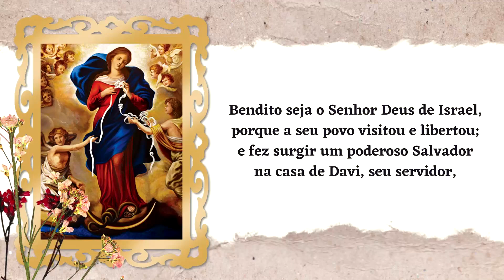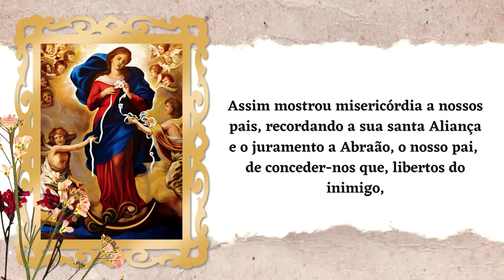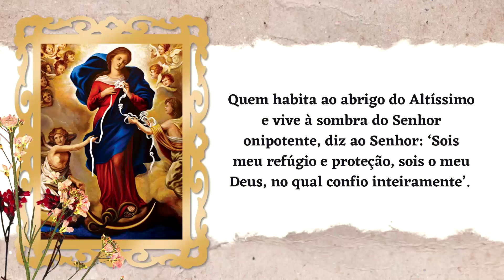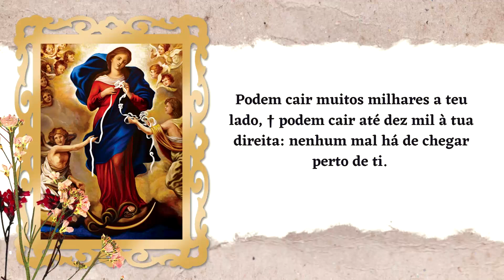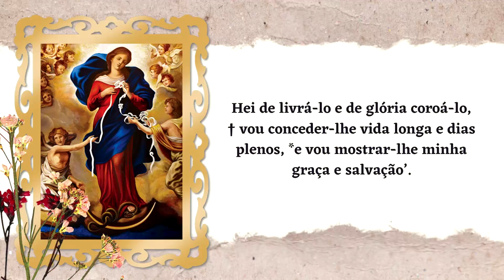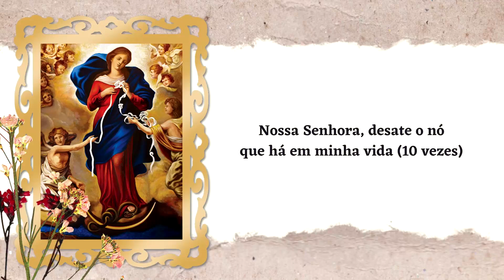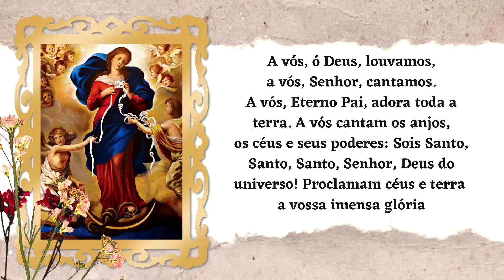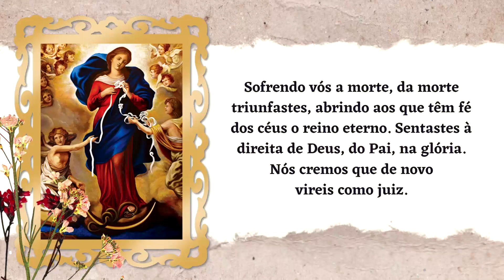ORAÇÃO BOM DIA NOSSA SENHORA | DOMINGO